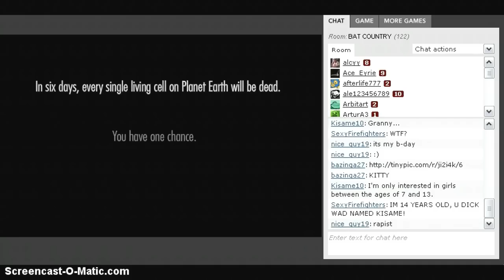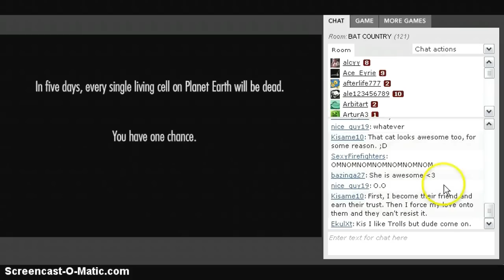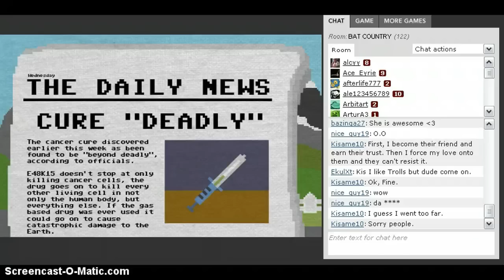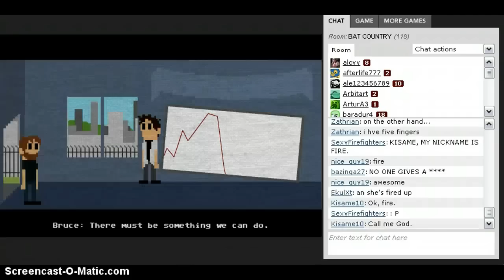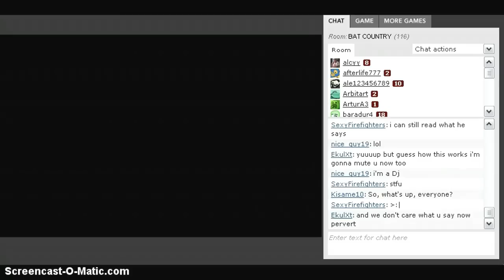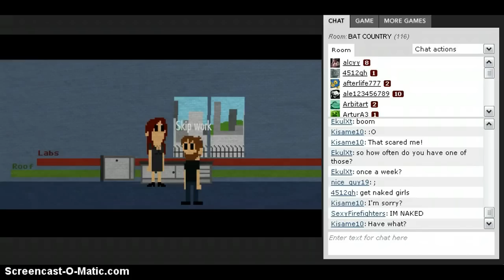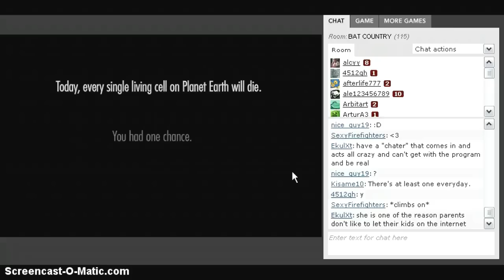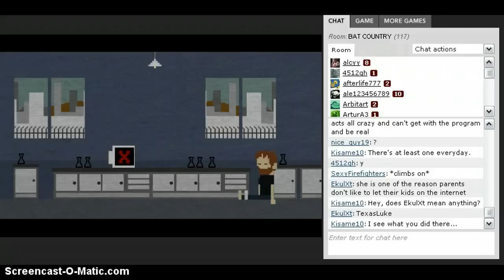LETS PLAY - one chance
it may not be the first ending i got but i still got it... so you can go perform and abortion on a graiffe HATE ME I DONT CARE OR LOVE ME AND SHARE! ^_^ BYEE